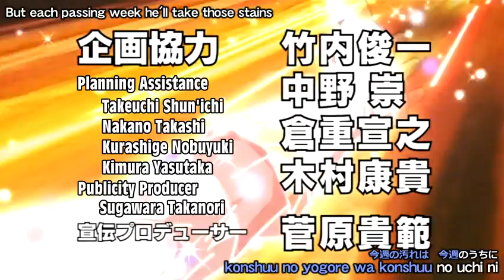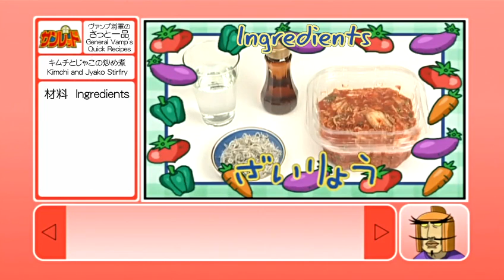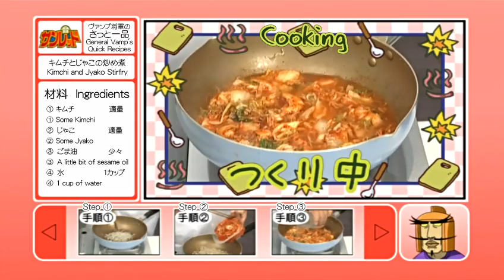Astro Fighter Sunred episode 05